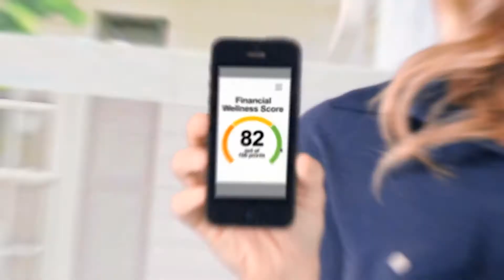Men's Basketball Ram Roundup Ep. 12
Head coach Jeff Neubauer and graduate student Javontae Hawkins recap last week's performances and preview Wednesday's contest vs. George Washington.